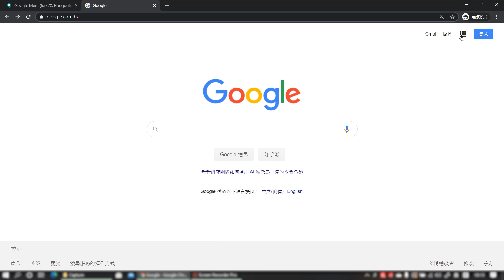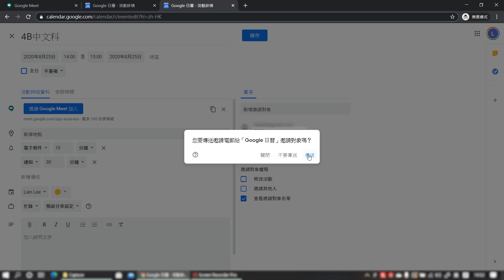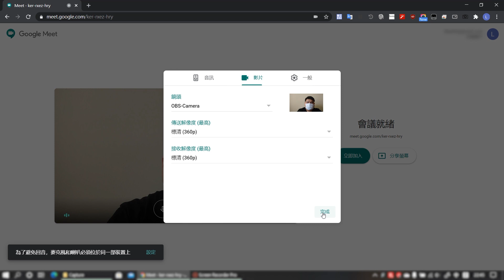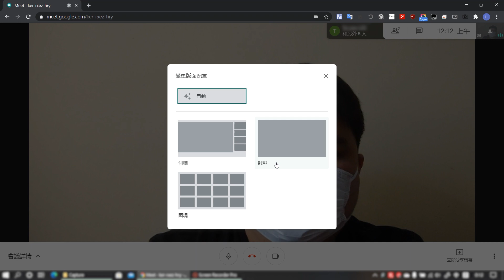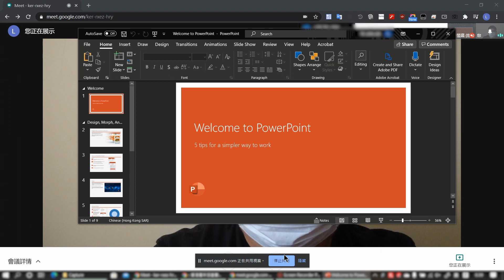Google Meet使用教學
本片詳細介紹Google Meet基本設置、Meet功能設置、學生參與會議各項功能，為初次使用Google Meet的用家提供詳盡的使用藍圖。

詳細文字內容請瀏覽：
m21.hk/boundlessclassroom

製作: M21
「Boundless Classroom 網上教學支援平台」期望透過新媒體工作者的經驗分享，讓用家更易掌握各網上教學平台的使用方法；針對老師及導師們的需要，分享能有效提升新媒體教材製作效率及質素的方法。

網站內容由初學者角度出發，並持續收集用家提問，就用家的所需，分享能更適切支援網上教學的內容。讓老師及導師們輕鬆進行網上教學，令傳授知識不再受空間限制。